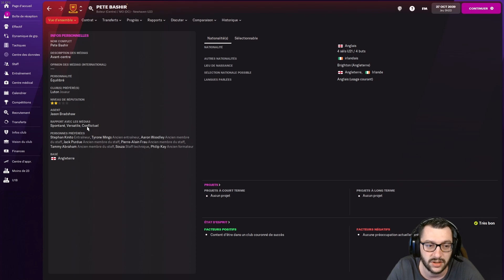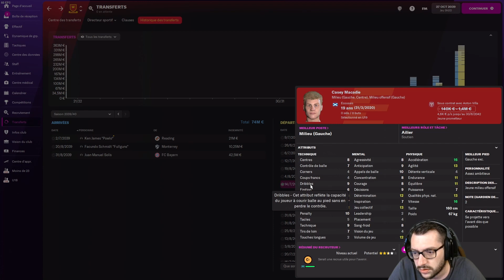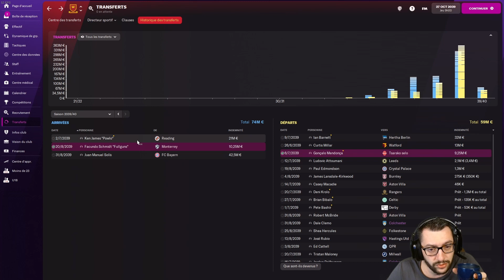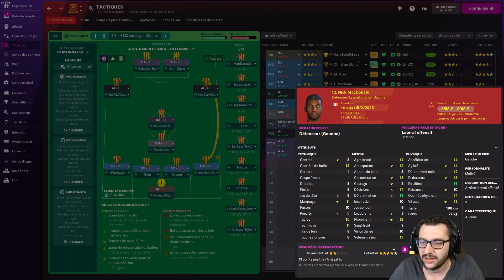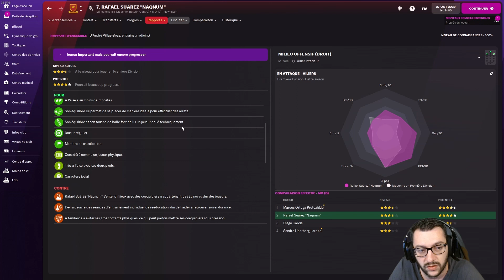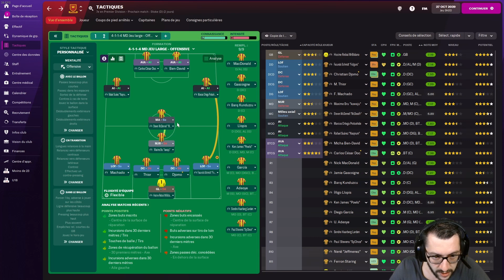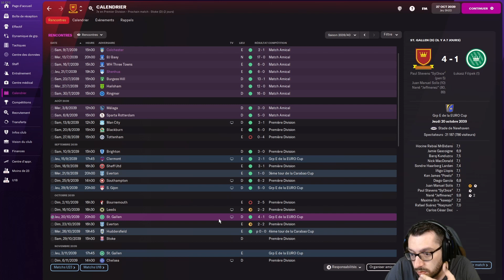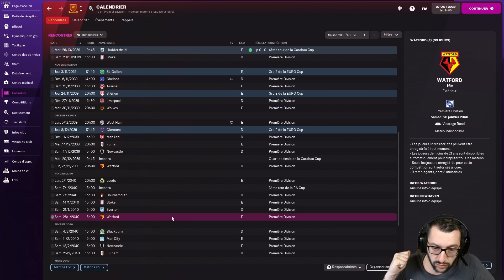[FM22] D10 TO PL • #30 • On progresse doucement mais sûrement ! • (Carrière Twitch)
Résumé de notre carrière en cours sur Twitch !
• Le défi : de la Division 10 à la Premier League (et + encore)
• La contrainte : Attributs cachés
• L'équipe : Newhaven FC

- Dans cette vidéo :
• Saison : 19
• Division : 1
• Mercato, progression des joueurs et début de saison.

(2 fichiers à télécharger et mettre dans le dossier Editor Data)